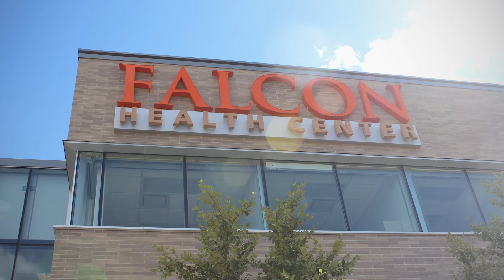Platelet Rich Plasma (PRP) Treatment for Pain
Dr. Drew Nowakowski at Falcon Health Center offers PRP or Platelet Rich Plasma injections to help patients heal quicker and to relieve pain without medication or surgery.

PRP is a treatment that allows for the body to use its own platelets to heal and relieve joint pain, injuries, and many other musculoskeletal problems.